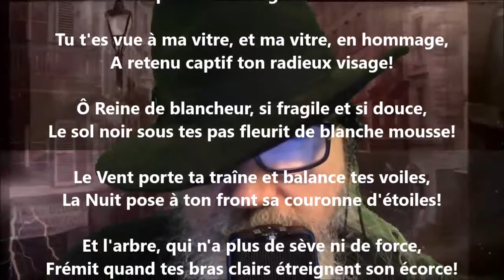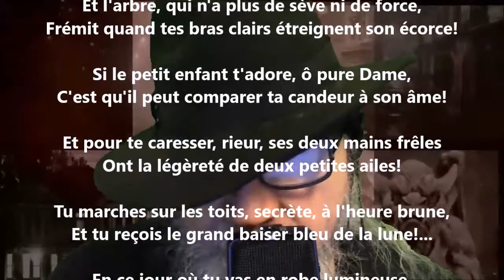La neige - Albert Lozeau lu par Yvon Jean